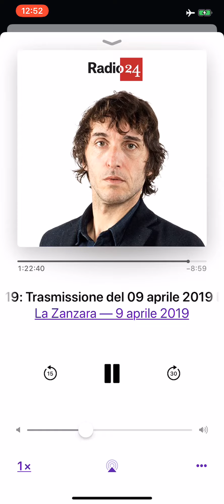la zanzara 090419 vittorio sgarbi